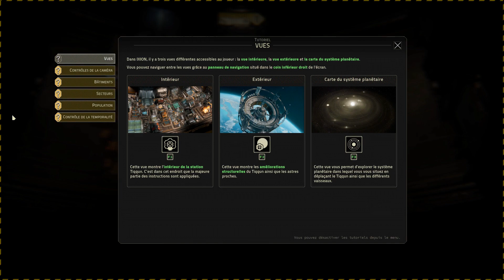[FR] IXION : Arrivé dans le vaisseau station Tiqqun. Préparons le voyage stellaire (colonie builder)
Je vous présente IXION, un jeu français qui mixe stratégie, construction de colonie, gestion de vaisseau spatial, minage, etc etc et survie, avec une aventure intéressante d'exploration et de voyage spatial. On début l'installation des bâtiments de départs.

IXION est un jeu de gestion spatial. En tant qu'administrateur du Tiqqun, le prototype de station spatiale de DOLOS, trouvez l'équilibre entre préservation et exploration en gérant infrastructures, ressources et équipage. Pourrez-vous maintenir la flamme de l'humanité dans l'obscurité ?

IXION combine city-building, survie et aventure au sein d'un space-opera palpitant où vous explorez les astres. Dans le cadre du vol d’essai pour le moteur Vohle permettant de voyager de système en système, vous êtes l'administrateur de la station spatiale Tiqqun, chargé du bon déroulement de cette mission cruciale pour l’avenir de l’humanité.

Pour maintenir la station en bon état de marche, il vous faudra faire preuve d'habileté et de réflexion stratégique, car vous serez constamment tiraillé entre le maintien de l'intégrité structurelle, l'apport de nouvelles ressources et la gestion de la consommation d'énergie.

Quels choix ferez-vous lorsque vous serez confronté à un désastre imminent ? Que découvrirez-vous dans l'obscurité ?